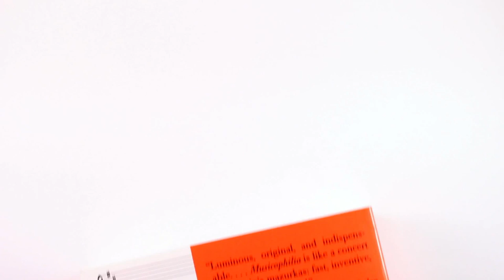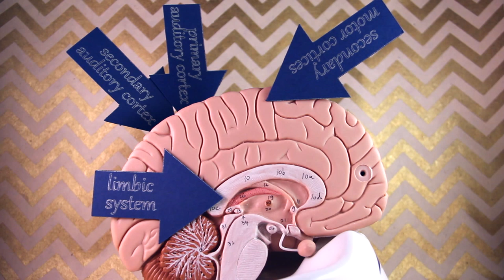Can You Follow This Beat?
Does the beat always beat you? Why some people can't hear music.
Talking psychology, neuroscience & why we act the way we do.

BrainCraft is written and hosted by Vanessa Hill for PBS Digital Studios

More BrainCraft episodes!
Can You See These Optical Illusions?

References:
Sacks, O. (2010). Musicophilia: Tales of music and the brain. Random House LLC.
Palmer, C., Lidji, P., & Peretz, I. (2014). Losing the beat: deficits in temporal coordination. Philosophical Transactions of the Royal Society B: Biological Sciences, 369(1658), 20130405.
Sowiński, J., & Dalla Bella, S. (2013). Poor synchronization to the beat may result from deficient auditory-motor mapping. Neuropsychologia, 51(10), 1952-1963.
Grahn, J. A., & Brett, M. (2007). Rhythm and beat perception in motor areas of the brain. Journal of Cognitive Neuroscience, 19(5), 893-906.
Patel, A. D., Iversen, J. R., Bregman, M. R., & Schulz, I. (2009). Experimental evidence for synchronization to a musical beat in a nonhuman animal. Current Biology, 19(10), 827-830.
Maguire, S. E., Schmidt, M. F., & White, D. J. (2013). Social brains in context: lesions targeted to the song control system in female cowbirds affect their social network. PloS one, 8(5), e63239.